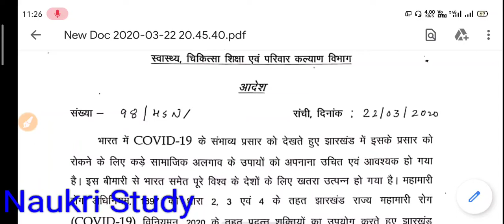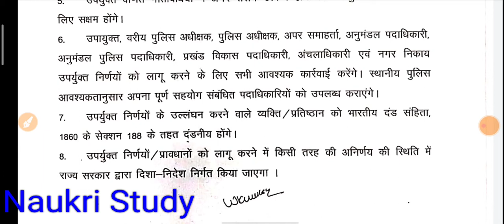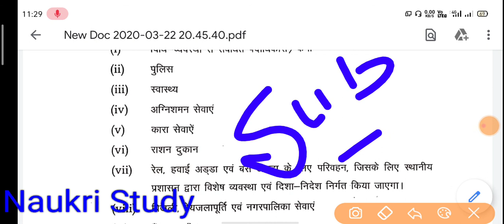Services free from All jharkhand lockdown ,Covid19 ,Corona virus , तालाबंदी में भी मिलेगी जरूरी सेवा